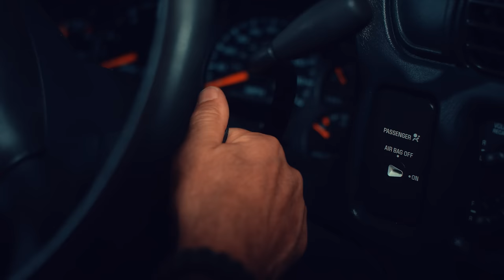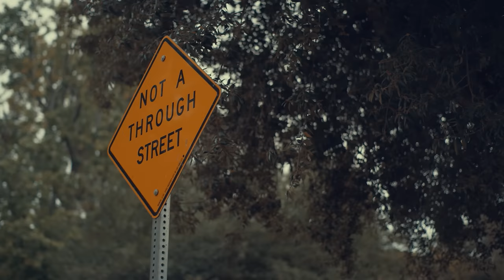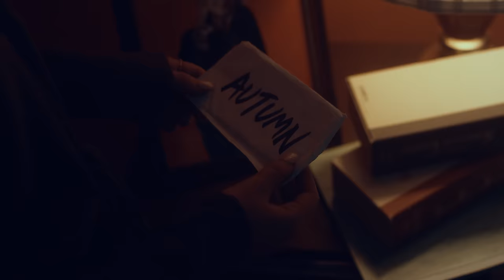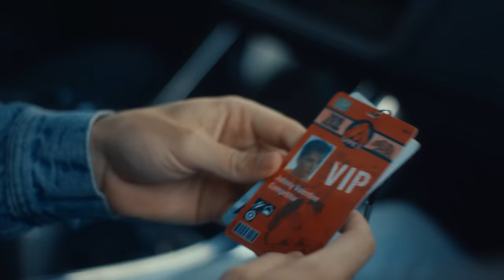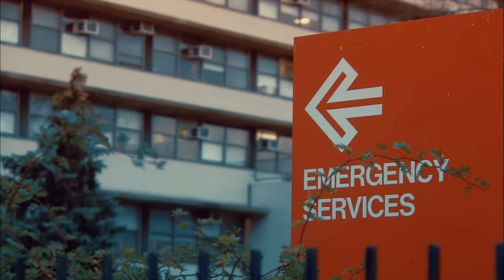DIRT | Season 2 | Ep. 8: “Aftermath”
A final standoff at Glen Helen determines the fate of Millwood.

ABOUT DIRT
Set in Millwood, Dirt chronicles the journey of Luke Dungey and his family as they navigate the competitive world of motocross. Luke will have to survive rivalry, addiction and romance if he wants to to follow in his brother Daniel’s footsteps and become #1.